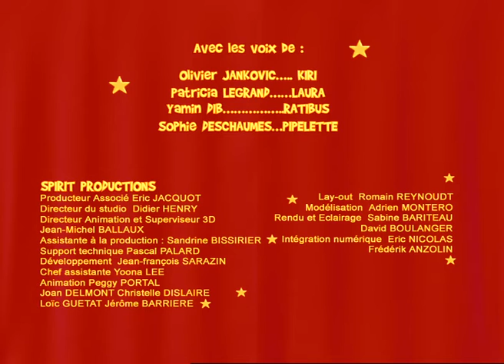Kiri le Clown - Pot de Colle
Kiri le Clown, la chaîne officielle !
Ratibus et Pipelette doivent finir un décors, mais ils ne cessent de se disputer. Pipelette critique sans arrêt Ratibus qui pourtant fait du mieux qu’il peut. Ratibus en a assez, et la laisse faire. Pipelette même si elle n’y arrive pas seule est trop fière pour l’avouer. Ratibus malgré cela  l’aider, et Pipelette le remerciera ;